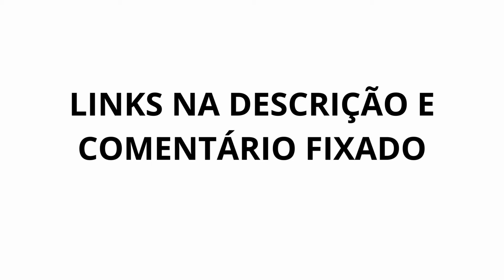Fortune Tiger 2024 -Fortune Tiger Como Jogar -Fortune Tiger Funciona -Jogo do Tigre Jogo do Tigrinho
Fortune Tiger Estrategia - Fortune Tiger Como Jogar - Fortune Tiger Melhor Plataforma - Fortune Tiger Como Funciona 2024

O que é Fortune Tiger?

Fortune Tiger é um jogo, no jogo do tigre, para ganhar dinheiro o apostador precisa formar combinações de símbolos que correspondam a linhas de pagamento.

O jogo do tigre é confiável?

Com essa slot pagando tão bem, pode ter algum jogador questionando se o jogo é confiável e paga mesmo. Sim, Fortune Tiger é confiável.

Fortune Tiger é um dos muitos jogos desenvolvidos, uma das mais famosas desenvolvedoras de jogos para cassino online.

Onde jogar Fortune Tiger, o Jogo do Tigre?

Nesse guia tem várias recomendações, com nossos especialistas recomendando cassinos confiáveis

Então, sim, Fortune Tiger é confiável. E se você jogar em um dos cassinos mencionados nesse guia, aí o jogo paga mesmo, pois todos esses cassinos são licenciados e sérios.

0:00 Fortune Tiger
0:30 Fortune Tiger Funciona
1:02 Fortune Tiger App
2:00 Como Jogar Fortune Tiger
2:44 Fortune Tiger Estrategia
3:00 Jogo do Tigrinho
3:42 Jogo do Tigre

Fortune Tiger 2024 (REVELADO!) Como Jogar Fortune Tiger - Robô Fortune Tiger - Estrategia Fortune Tiger
Fortune Tiger (REVELADO!) Como Jogar Fortune Tiger - Robô Fortune Tiger - Estrategia Fortune Tiger